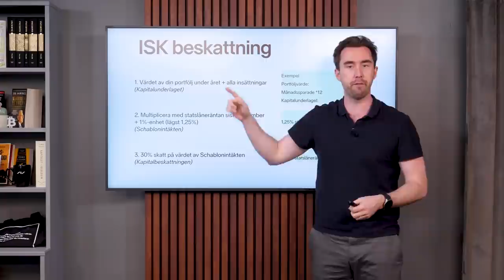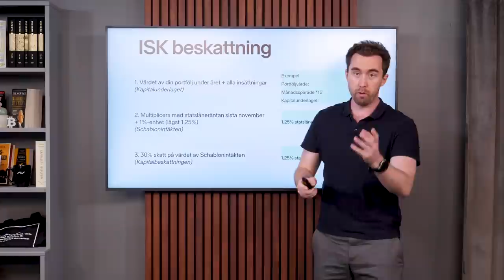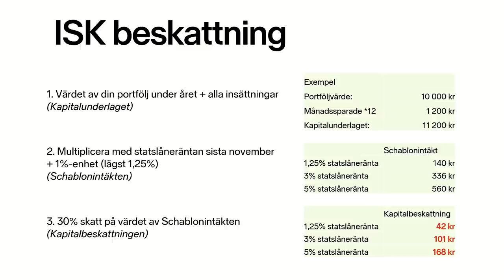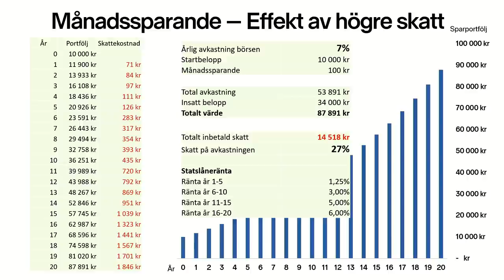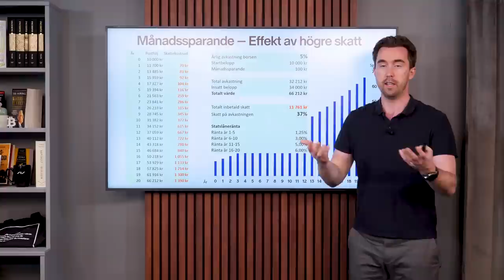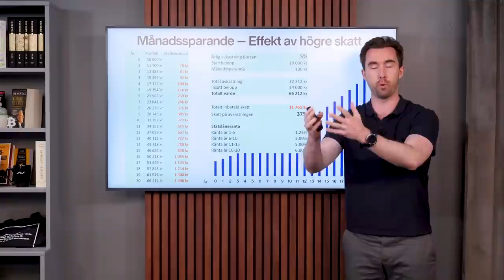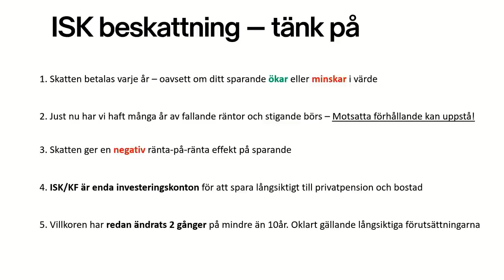Räntan går upp: Vad skulle hända med ISK-skatten?